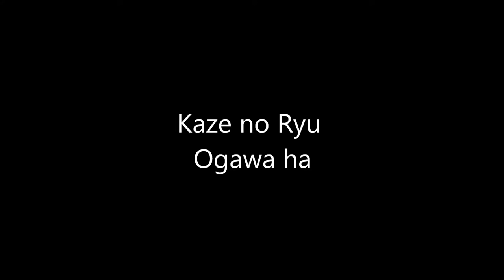Ogawa Ryu - 自然の伝統 展示会 Nokia Shizen no Dentou During Traditional Exhibition - 2015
Valencia - Spain